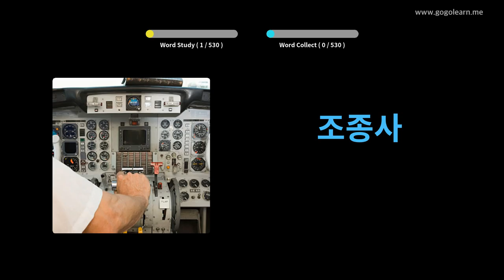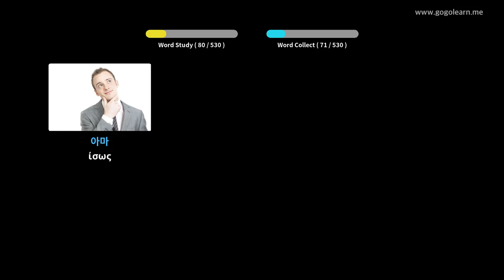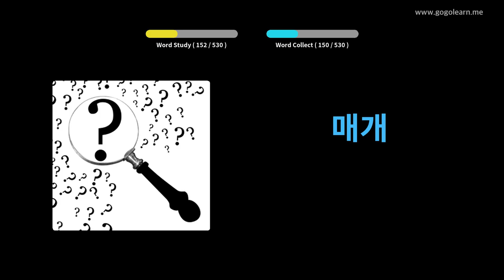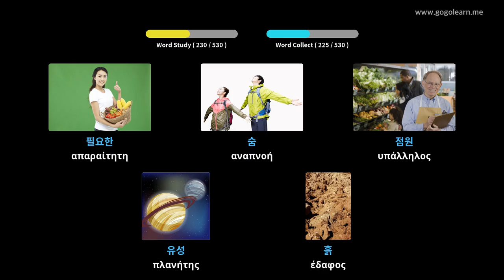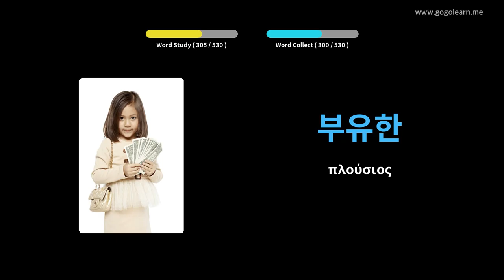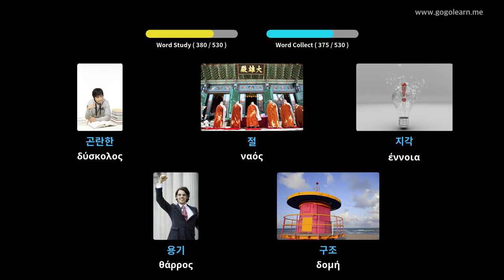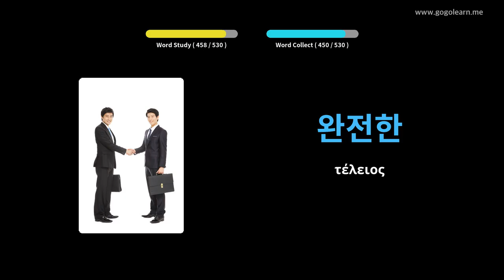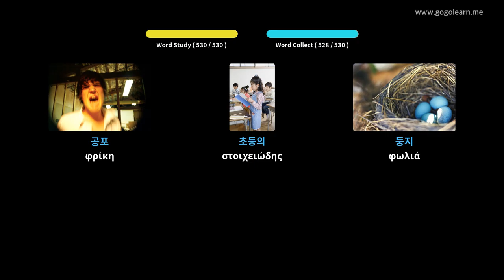Κορεατικό λεξιλόγιο Βασικό Δευτεροβάθμιο Σχολείο | Golearn